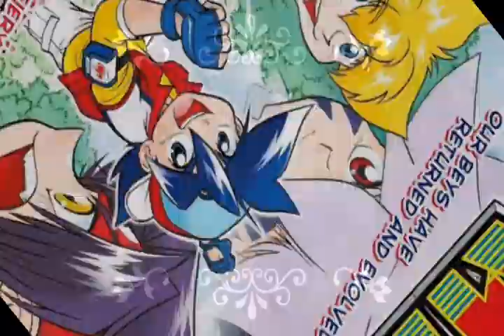BEYBLADE SCIENCE MADE BITBEAST ALREADY?PROFF//IN HINDI (SCIENCE BITBEAST BANNYEA HAY)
ANIME DETAIL ZONE YOUR FRIEND SO PLEASE WATCH THIS VIDEO FULLY AND PLEASE ALWAYS SUPPORT ME 🤗🤗

JAI ALLAHA

YOU CAN GET AWESOME VIDEO ON ANIME

GUYZ MY SUBSCRIBERS  ARE MY FRIEND SO PLEASE NOT SAY THANKS, SORRY AND WELCOME 😉

our video If you ENTERTAINED from this video.

__________________________________BISMILLAHA ALLAHA

.THIS IS ONLY FOR KNOWLEDGE